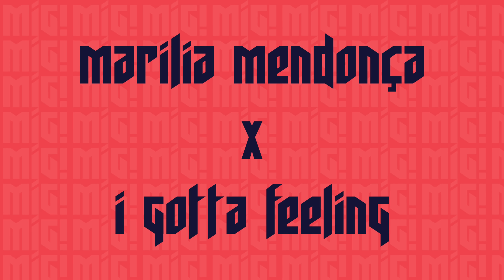MARÍLIA MENDONÇA X I GOTTA FEELING (Mig! Remix)